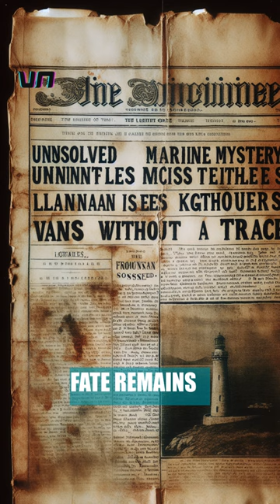The Disappearance of the Flannan Isles Lighthouse Keepers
In 1900, three Flannan Isles Lighthouse keepers mysteriously disappeared without trace. Despite extensive investigations, their fate remains an unsolved maritime mystery. facts knowledge #Scotland